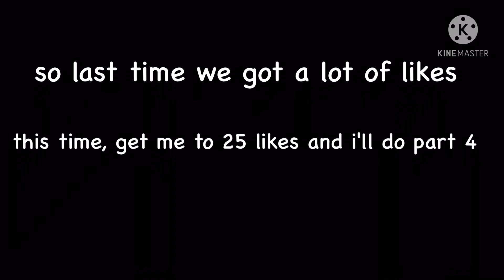Murder Mystery Z Codes Part 3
You guys seem to like this series...

25 likes=part 4